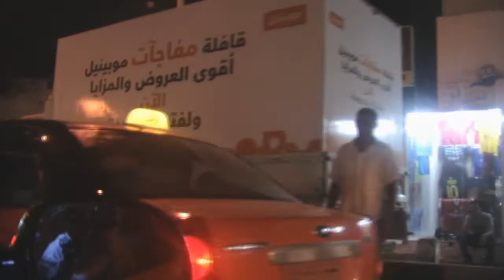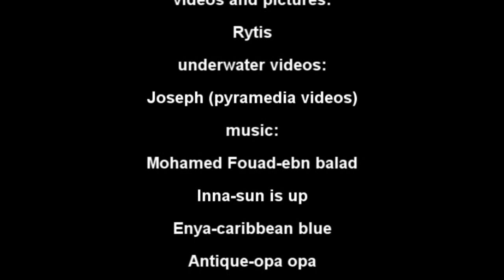Hurghada 2011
My first holiday in Egypt,Hurghada 2011. Festival le jardin hotel.